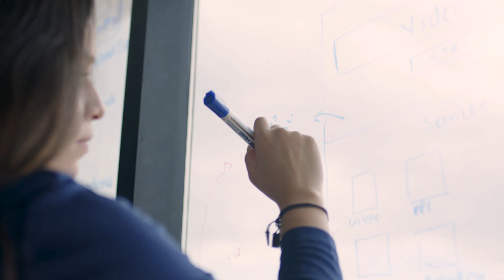Changing Perceptions of Mobile Homes into Gateways for Homeownership and Financial Freedom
Joining TJ on the Adventurous Entrepreneurs Podcast today is Franco Perez.
Having grown up in a family with an unstable housing situation, Franco is on a mission to create affordable housing in Silicon Valley. He discovered that the Bay Area’s mobile home parks offer an abundance of underused land with great growth potential. After years of dedication to his vision, Franco has established a devoted team of like-minded individuals who believe that their positive impact equals success.
Inspired to reimagine mobile homes and expand affordable housing opportunities across the Bay Area, Franco's talented team strives to unlock the pathway to homeownership and help families establish financial security where it might otherwise seem impossible especially in this time of pandemic.
Beyond his drive to develop cost-effective housing, Franco also enjoys videography, showcasing some of his favorite local restaurants and local small businesses, and promoting San Jose’s unique culture to the world.
Just a few of the golden takeaways Franco Perez shares in this episode are how he is changing perceptions of mobile homes into gateways for homeownership and financial freedom, building a business with impact, the role of video in promoting a company, and life lessons from traveling the world.
Please enjoy this wide-ranging conversation with Franco Perez.
Follow and Connect With Franco Perez:
Connect With TJ!
Level Up Your Digital Marketing And Unlock More Freedom In Your Business